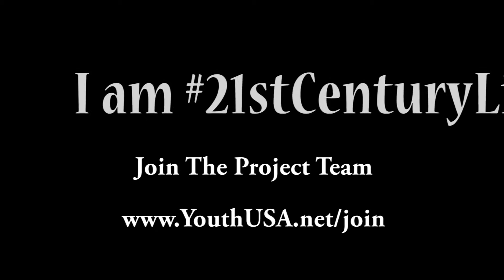I am 21stCenturyLibraries - “Vincit qui se vincit!”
“Vincit qui se vincit!” It’s the school motto for the prestigious Philadelphia High School for Girls and a 21st Century call to action for “she who conquers.” In 2013, GHS, our public, college preparatory school lost its librarian due to budget cuts in the Philadelphia Public Schools. The nearby Logan Branch of the Free Library and others closed for renovations and are expected to reopen in late 2017. GHS and other closed libraries must reimagine their roles and relationships within an evolving culture of civic engagement. This new culture must value youth as Community Assets instead of liabilities. An existing relationship between YouthUSA and Drexel University CCI identifies scholarships in library sciences. 21stCenturyLibraries develops human capital to maximize investments in information infrastructure. I am 21stCenturyLibraries develops information assets for the information age.